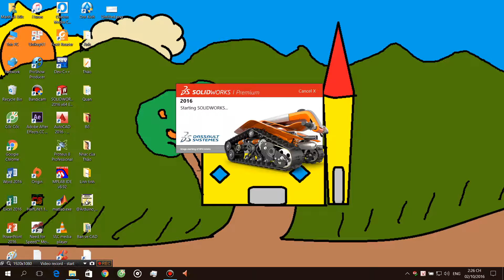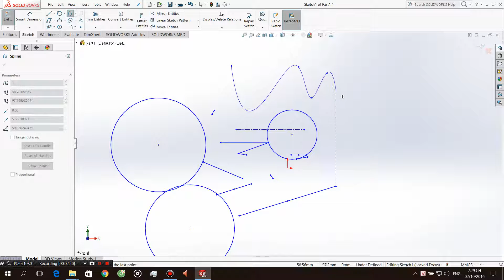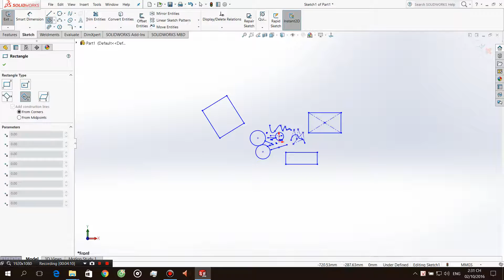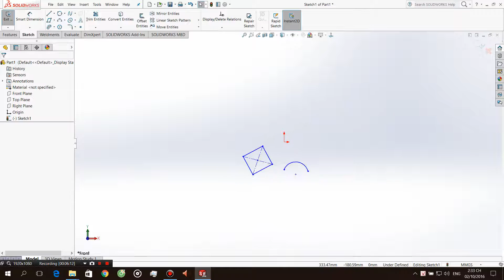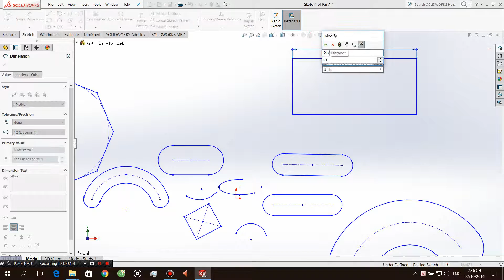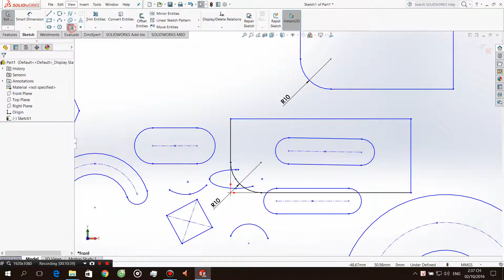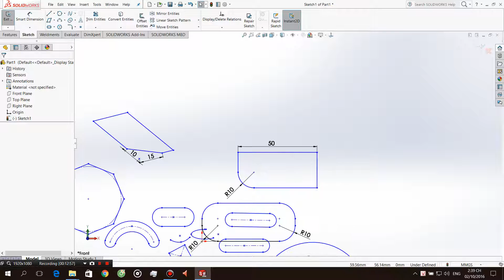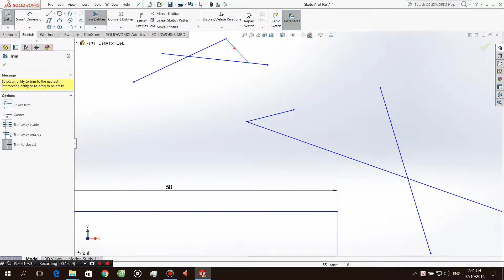SolidWorks căn bản - Video 1 - Một số lệnh cơ bản trong sketch 2D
Line, Circle, Spline, Rectangle, Arc, Ellipse, Slot, Polygon, Fillet - Chamfer, Trim.